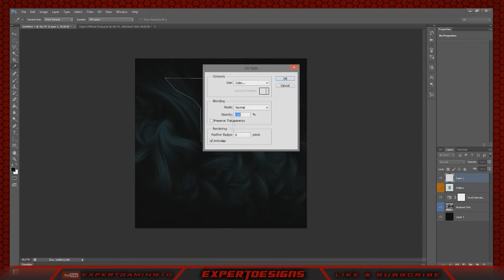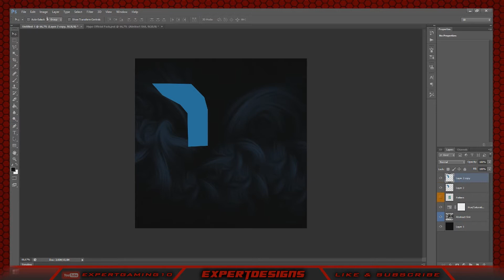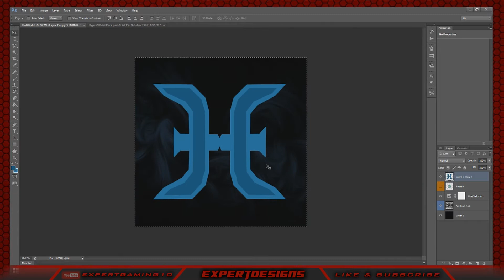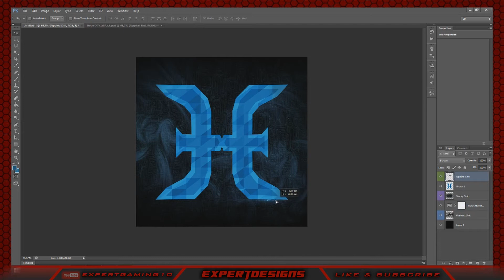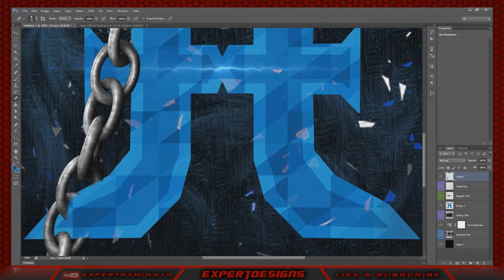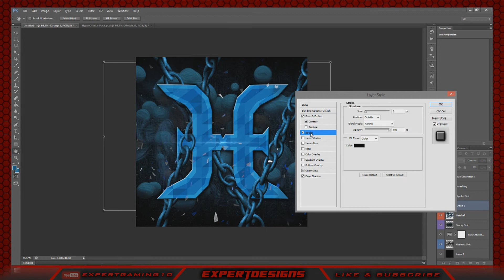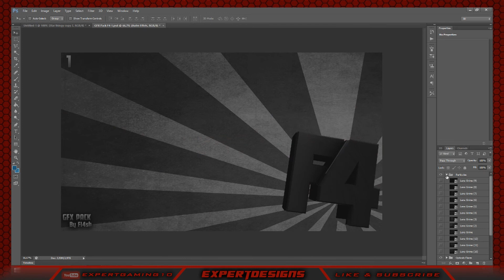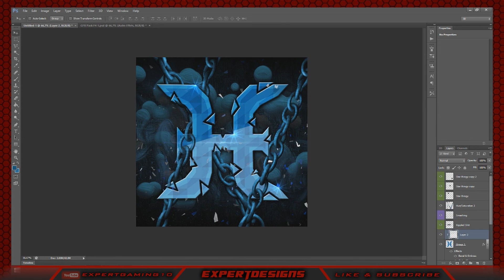#3 GFX SpeedArt : Hartic Logo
READ ME!

I'm now accepting REQUESTS of Youtube Banners or Logos!

REQUIREMENTS:

-YOUTUBE BANNER
3€ CS:GO SKIN

-LOGO / PROFILE PICTURE
1€ CS:GO SKIN

-PACK = LOGO + YOUTUBE BANNER
3.50€ CS:GO SKIN

-DESKTOP WALLPAPER
2.50€ CS:GO SKIN

CS:GO Stats
Rank - LE (MG after update)
@Founder of Lunatic-Team (Inactive)

Hey guys, im bringing you a new video, this time a speedart of a logo that i've made on photoshop :)

BreakingCopyright

Sex Whales & Eill - C'est La Vie (feat. Lox Chatterbox